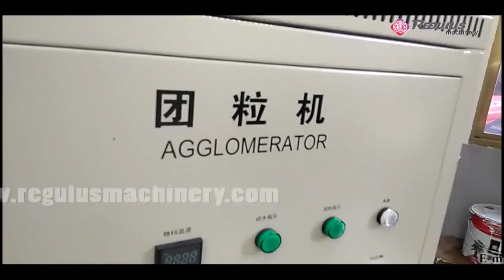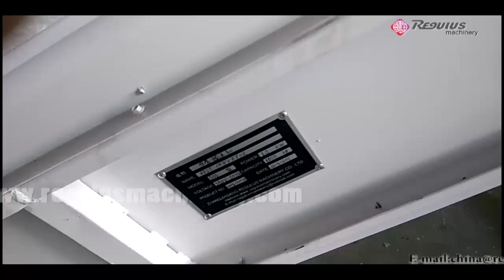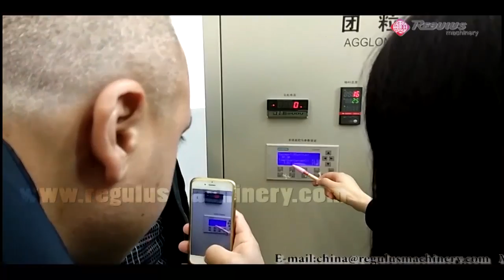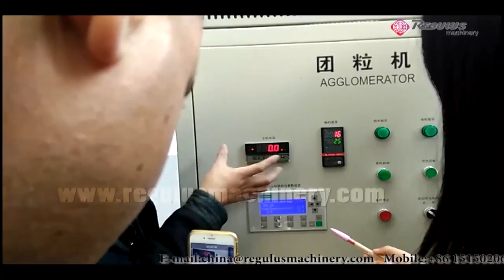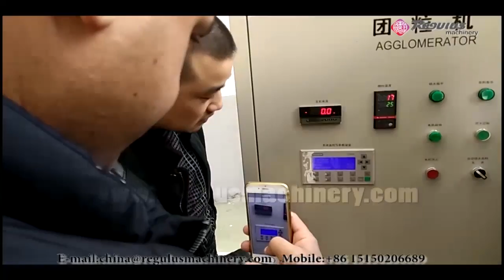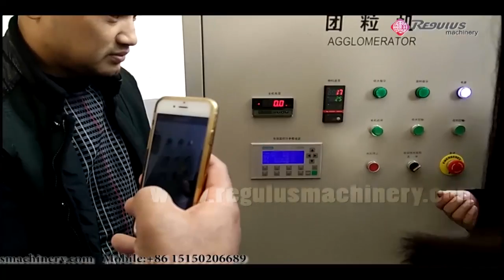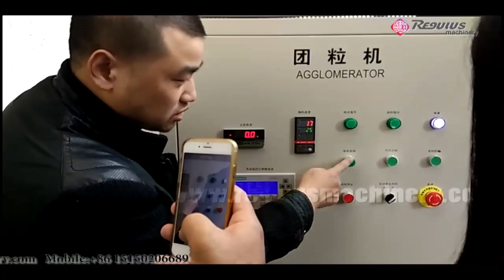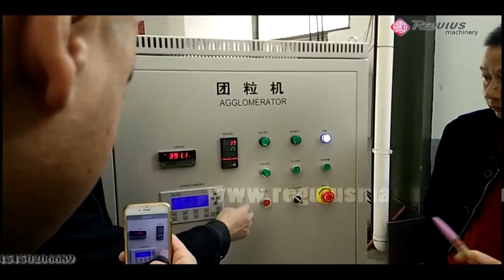Plastic HDPE Film Agglomerator Machine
PLC control
Features & Applications of plastic agglomerator:
The machine can directly make material into granules. And this machine can reduce material humidity.
The machine is suitable for plastic PE, PP, PVC, PET, film, bags, sheet, flakes, fiber, textile material, and other thermo plastics.

We can make PLC control on the electric cabinet, when the agglomerate inside material is full, the belt conveyor can stop to feed material automatically. The machine can spray water automatically, discharge material automatically.

Model of plastic agglomerator:
From 80kg/h to 1200kg/h